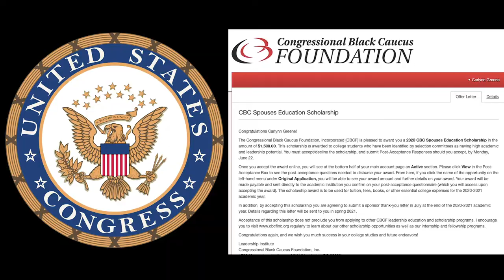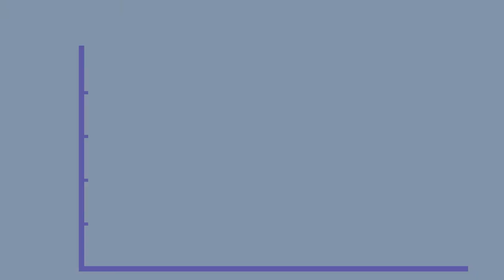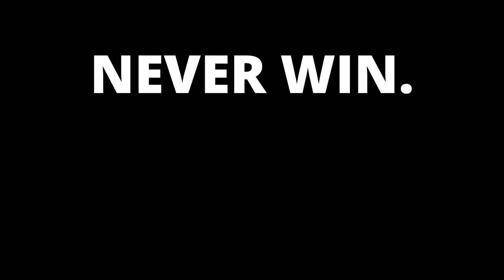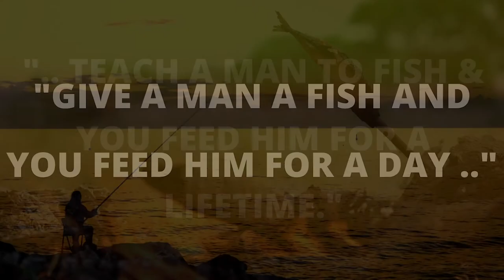The Scholarship Algorithm Online Course | Meet the Instructor - Carlynn Greene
Here is the intro video to my online course, The Scholarship Algorithm. To learn more about what the course has to offer, go to this

For more scholarship resources, free advice, my personalized services, and my book detailing my techniques to winning 28 scholarships (as a high school, current college and now graduate student)

*:FULL Scholarship Advice PLAYLIST (includes how to get a full-ride + reading my winning essays!)

●▬▬▬▬▬๑۩۩๑▬▬▬▬▬▬●
FREE Template I made on constructing your scholarship essay (also helps for college admissions essays):

*: (=’ :’) : αиуωαуѕ, тнαикѕ fσя νιѕιтιиg му ¢нαииєℓ!